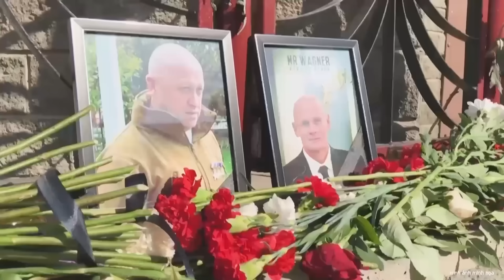Rộ thông tin "khủng khiếp" về nguyên nhân "thảm kịch" rơi máy bay chở ông trùm Wagner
Sau vụ tai nạn khiến toàn bộ 10 người trên khoang thiệt mạng, trong đó được cho là có ông trùm Yevgeny Prigozhin và một số chỉ huy cấp cao của lực lượng quân sự tư nhân Nga Wagner, đã có không ít giả thuyết được đưa ra về nguyên nhân gây ra sự cố.